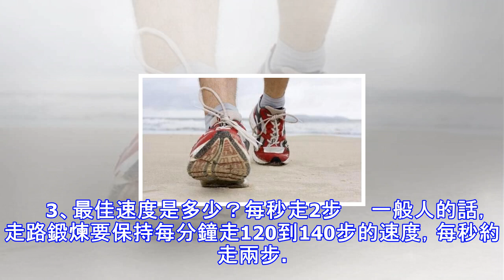走路一小時，比什麼藥都強！想長壽，牢記5個走路訣竅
很多人為了保健，花大價錢買了很多補品吃，反而吃出各種病，得不償失。你可知道，世上有那麼一種藥，幾乎可以治百病，人人適宜，還不傷肝，這味藥就是——走路。 　　測試：你適合走路嗎？　　想要走路之前，你得知道自己的心臟、膝蓋是否適應這一運動，運動保健專家介紹了一個“6分鐘測試法”： 　　在100米的平直路上來回走6分鐘，用你感覺舒服的速度走，然後估一下行走距離：　　低於300米：很差，不建議採用行走運動；　　300~374.9米：建議從漫步走開始；　　375~449.5米：滿足條件； 　　450米以上：較好，可以通過行走運動獲得提高；　　如果你低於375米，心臟和膝蓋可能有問題，最好不要直接健走，轉...